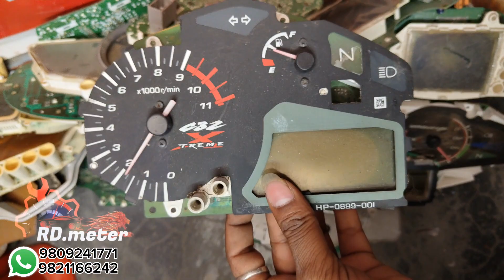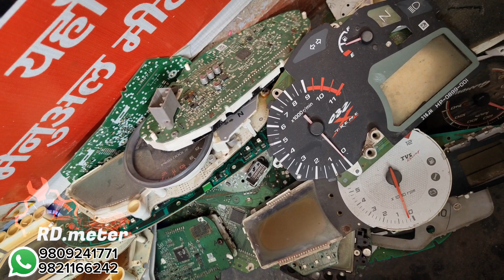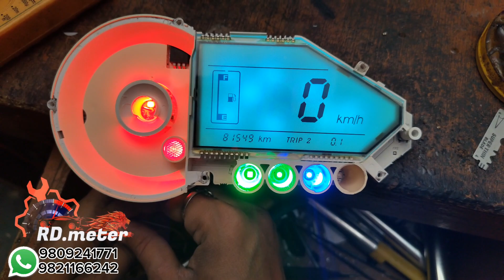pulsar(150cc) meter display & colour changed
we are repair , selling & modifying all types of manual and digital meter of all vichle.

1.online delivery available📦📦🚚
2 cheapest price & negotiable rate of all meter
3.  meter programming

👍👍give me your valuable  feedback on Google by searching Ravi digital meter
  OUR LOCATION -: NMC ROAD , FIRST LEFT STREET,NEAR VESTIGE BRANCH ,  BIRGUNJ